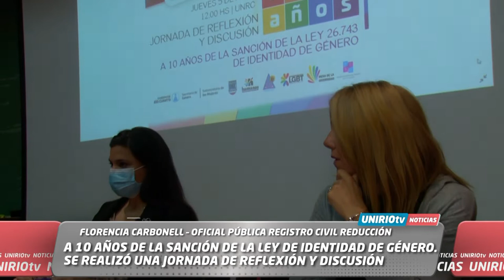A10 AÑOS DE LA SANCIÓN DE LA LEY DE IDENTIDAD DE GÉNERO. JORNADA DE REFLEXIÓN Y DISCUSIÓN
FLORENCIA CARBONELL – OFICIAL PÚBLICA REGISTRO CIVIL REDUCCIÓN